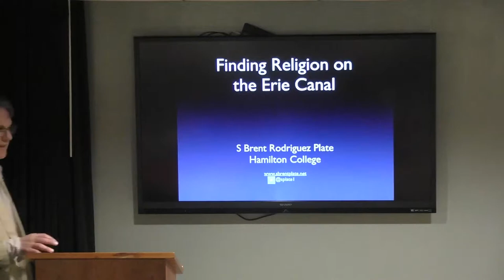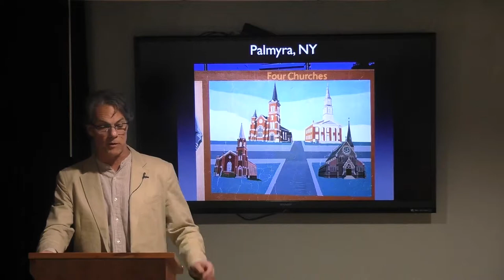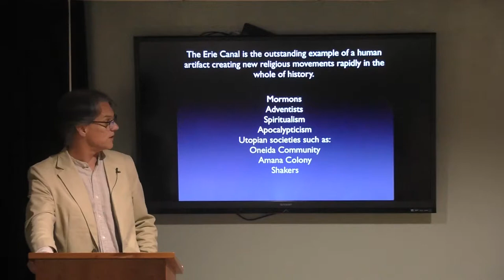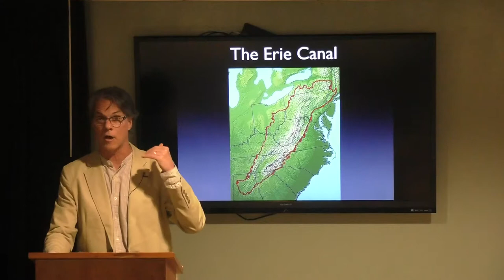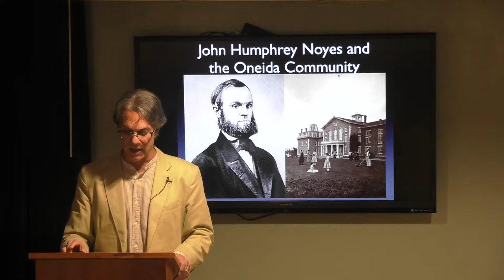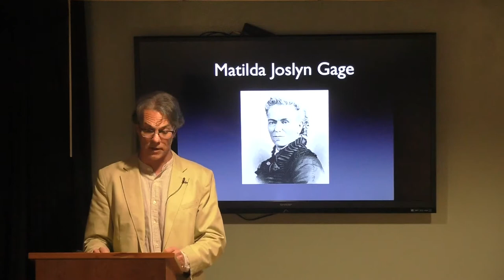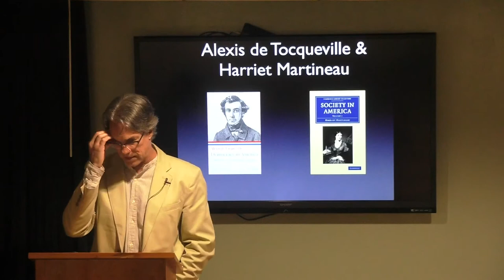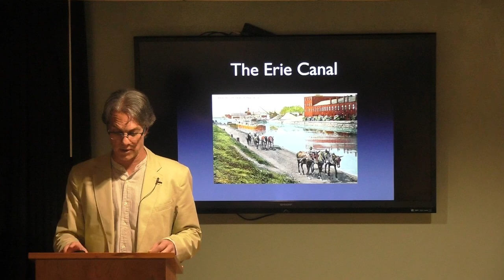Heretics Club Lunch with S. Brent Rodriguez-Plate September 7, 2017